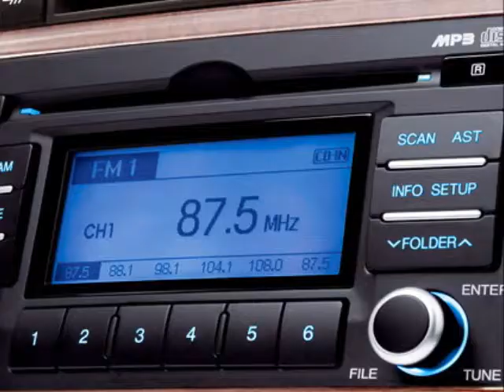New Hyundai Verna Model, Specification, Exterior & Interior Appearance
Hyundai Motor India launched an upgraded version of its popular car model Hyundai Verna that is christened Hyundai Verna Transform, on Wednesday. The new sedan is launched in two engine variants of 1.6 litre petrol and 1.5 litre diesel. Hyundai Verna Transform is priced between Rs 6.56 lakh and Rs 9.22 lakh (ex-showroom). The brand new Hyundai Verna Transform has been equipped with new designer front grille, new front bumper with bold curves, round shape fog lamps, chrome tipped exhaust, new rear combination lamp, ORVM with LED turn indicator, new air dam and sharp eye shaped headlamps.